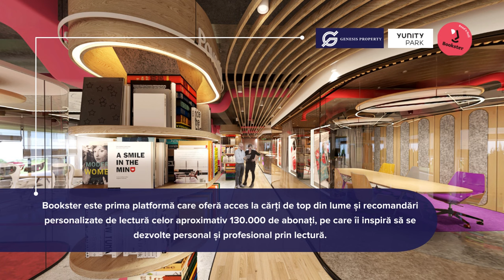Președintele Genesis Property, Liviu Tudor, urează „Bun Venit” Bookster în YUNITY Park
Genesis Property, unul dintre cei mai importanți dezvoltatori de birouri de clasa A din România, compania a cărei președinte este Liviu Tudor, a semnat un contract pentru 10 ani cu Bookster, cel mai iubit beneficiu din peste 1.200 de companii din România. Începând cu decembrie 2022, Bookster își va stabili sediul într-un spațiu din clădirea D în YUNITY Park, un nou model de business campus care va integra sustenabil și inedit spații pentru experiențe relevante stilului de lucru și de viață al viitorului.
Genesis Property, one of Romania's leading Class A office developers, whose president is Liviu Tudor, has signed a 10-year contract with Bookster, the most popular employee benefits in over 1,200 companies in Romania. Starting December 2022, Bookster will be headquartered in Building D of YUNITY Park, a new campus business model that will sustainably and uniquely integrate spaces for experiences relevant to the work and lifestyle of the future.